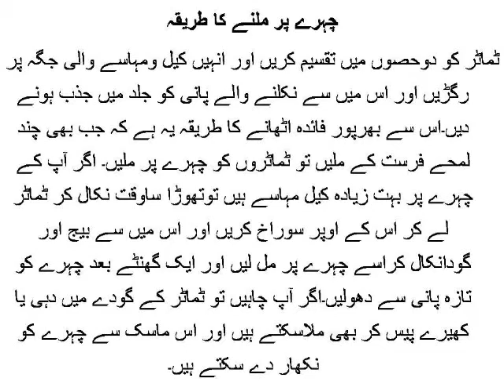Tomato for Acne and Scars Natural Treatment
Tomato Scrub- to remove acne,pimple,black marks-Fresh&glowing skin naturally

Kindly note this home remedy reduce pimple by doing regularly if the cause of Pimple is b'coz of excess oil secretion.
I had tried on my combination sensitive skin and it helps reduce oil secretion and reduce black marks as well .
Also keeps your skin fresh and clear through the day.